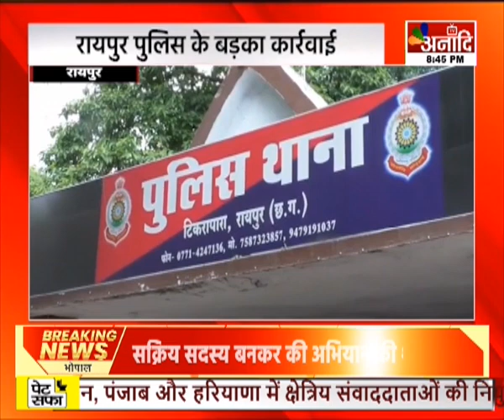Raipur : रायपुर पुलिस के बड़का कार्रवाई, 10 करोड़ के सोना जब्त, जगदलपुर ले रायपुर लावत रिहिस सोना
रायपुर
रायपुर पुलिस के बड़का कार्रवाई,  10 करोड़ के सोना जब्त, जगदलपुर ले रायपुर लावत रिहिस सोना

HATHWAY- 231
SITI- 356
SKY- 441
ACN- 231
AIRTEL - 379
JIO TV, MX PLAYER, VI